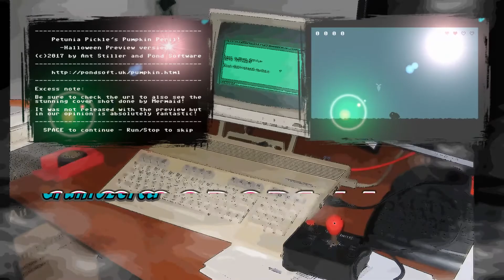Commodore 64 -=Petunia Pickle's Pumpkin/Gruniozerca=-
Petunia Pickle's Pumpkin
Coding/GFX/Design: Ant Stiller
Music/Sound: Vania Utne

Gruniozerca
Based on NES/Famicon mini game by Łukasz Kura & Ryszard Brzukała